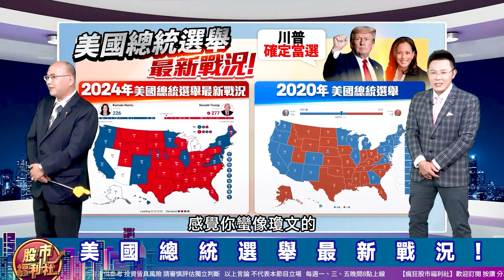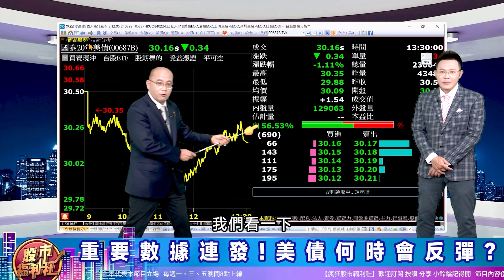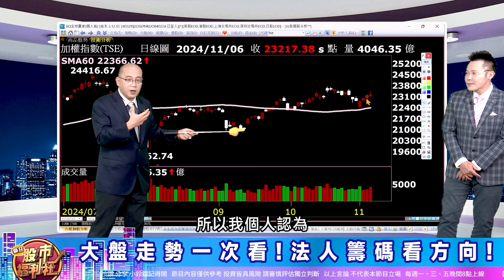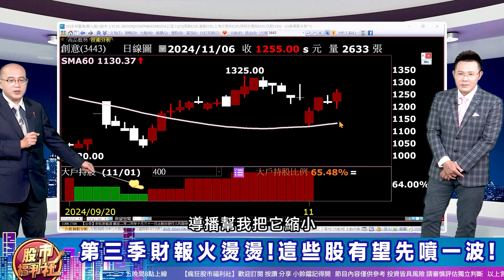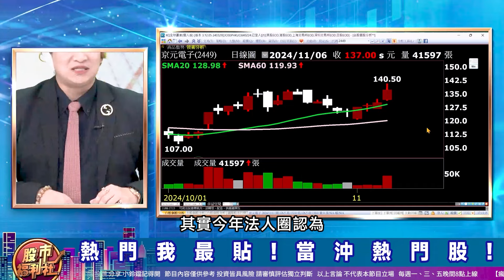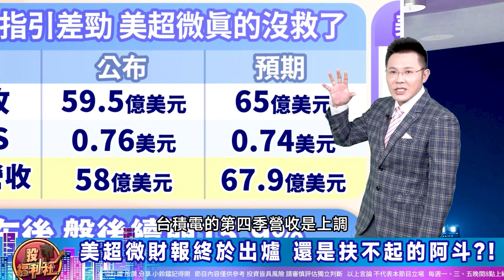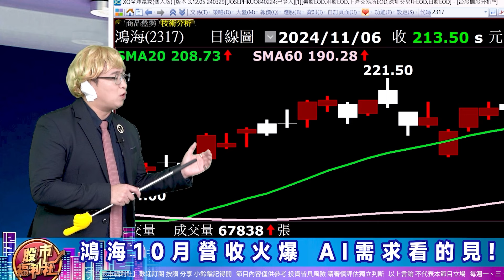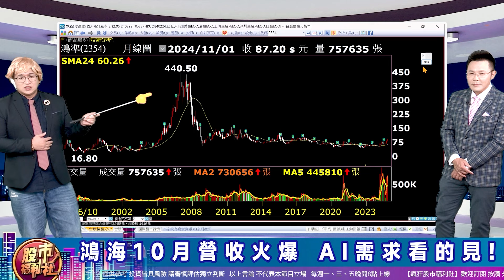【瘋狂股市福利社】川普大獲全勝!?美債崩、美元拉、比特幣漲!聯準會週五再降息!美債有望見低點?美超微年報難產!季報出來也救不了它?║江國中、林鈺凱、陳唯泰║2024.11.6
▻來賓◅
陳唯泰

章節重點：
0:00  瘋狂股市福利社ep618預告
0:42  歡迎光臨瘋狂股市福利社！
9:51  財經大頭條
30:21 熱門我最貼
37:37 股市甜甜圈

節目內容：
★ 財經大頭條!
☆ 美國總統選舉最新戰況!
☆ 重要數據連發!美債何時會反彈?
☆ 第三季財報火燙燙!這些股有望先噴一波!
★ 熱門我最貼!
☆ 美超微財報終於出爐 還是扶不起的阿斗?!
☆ 鴻海10月營收火爆 AI需求看的見!
★瘋狂股市福利社☆TELEGRAM★